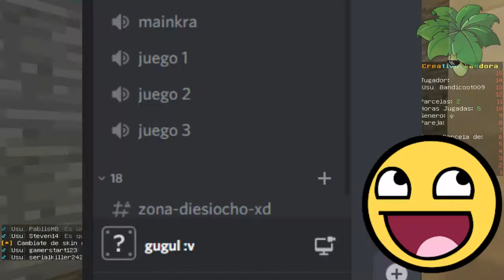MINECRAFT #4 | construyendo una casa subterranea o algo asi xD [PARTE 1] | Johan 009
-adios a esa skin porque cambie a otro skin xD
º
+canciones usadas en el video